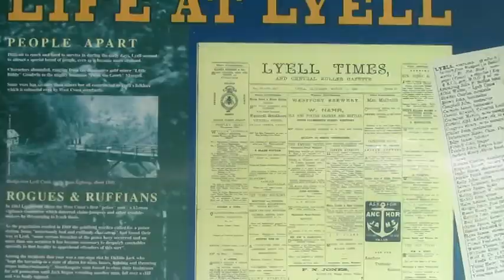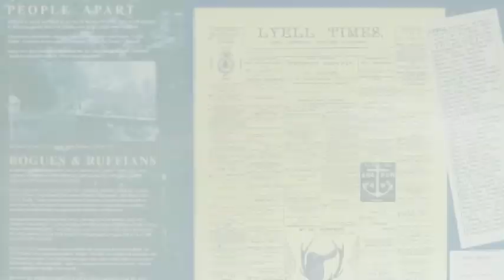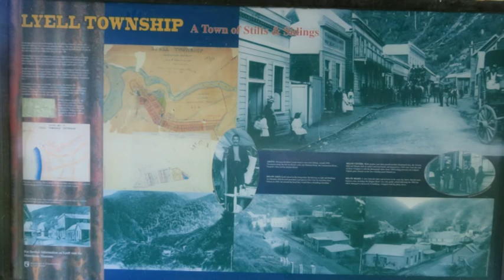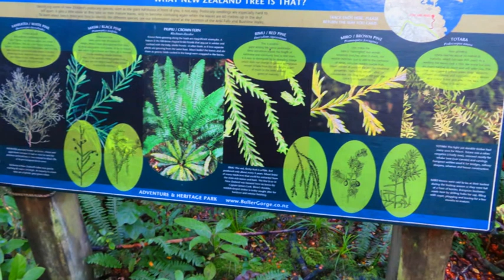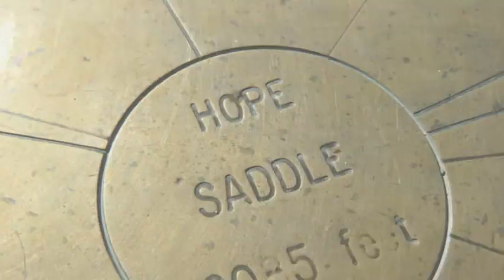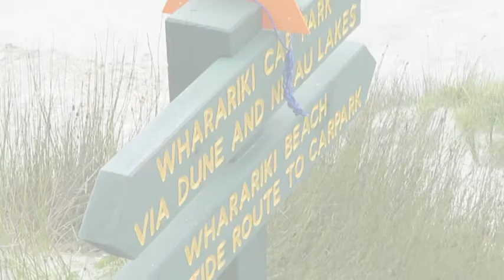ニュージーランド南島 Hokitika 5/5-6 NZ24日間 vaio short